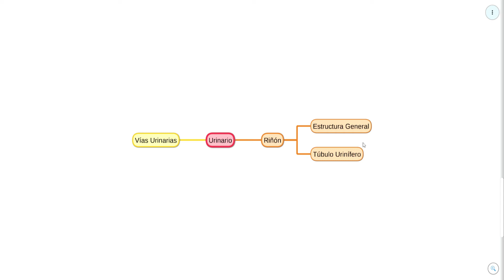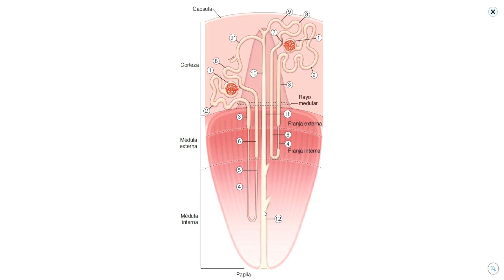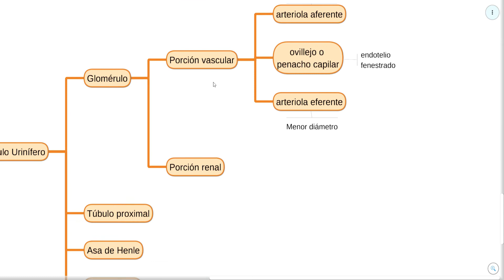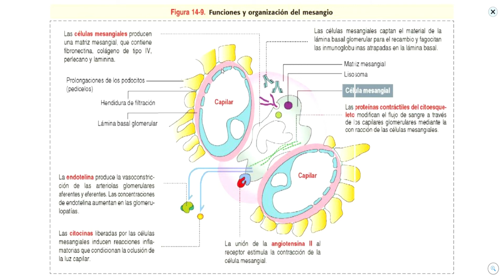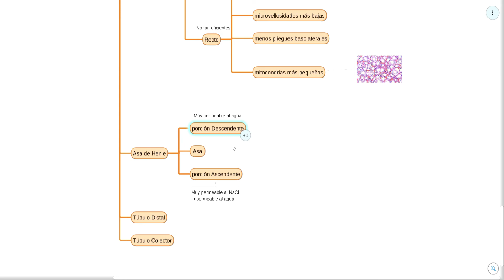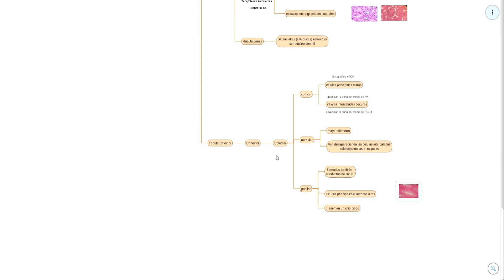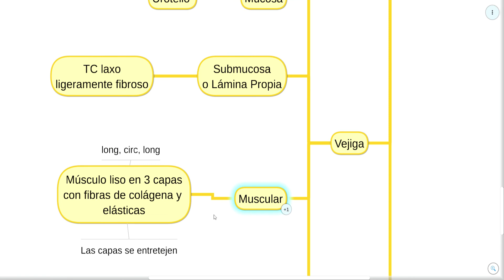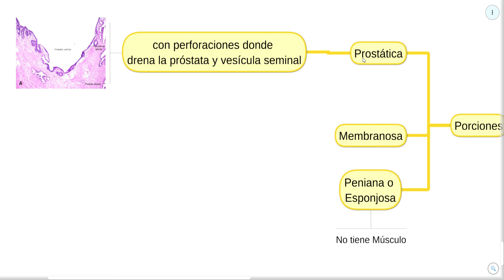Repaso sobre aparato urinario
Breve resumen sobre el riñón y vías urinarias